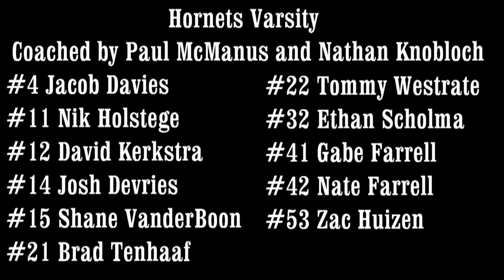(2015-16) Hudsonville Hornets vs GR Grizzlies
The Hudsonville Hornets varsity squad took on the Grand Rapids Grizzlies in an early season blow out at the Home School Building.  The team has been active this season since late November and have already taken two trips to Indiana to take on other homeschool opponents.  For more info on this year's squad, visit their Maxpreps page.  For information on the Hornets program in general, visit their website. Finally, if you are interested in seeing updates and pictures from the team, follow them on Facebook.